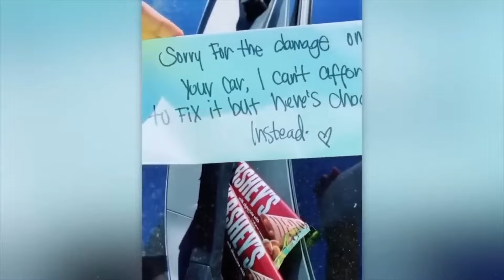40 самых нелепых моментов, снятых на камеру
Начнем с того, что умение радоваться мелочам и замечать окружающую красоту может значительно улучшить качество жизни. Несмотря на то, что все мы сосредоточены на проблемах и повседневных делах, очень важно не забывать, что мир вокруг нас удивителен. В этом видео вы станете свидетелями самых удивительных моментов, которые были запечатлены на камеру.
Когда гравитация взяла верх, провалившийся эксперимент, целая серия неудач – смотри эту подборку конца, чтобы увидеть все самые впечатляющие кадры с камер видеонаблюдения!